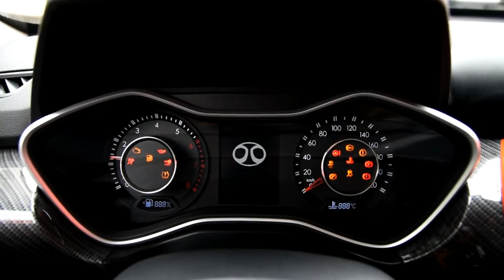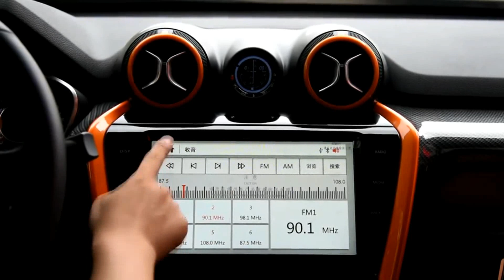2018 Beijing Auto BJ20 CVT 1 5T Interior and Exterior Overview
The 2018 Beijing Auto BJ20 has been launched on the Chinese car market and we like it a lot. It just looks brilliant in its own kind of way, daring and a bit crazy. A far departure from the conservative design Beijing Auto normally applies on its other vehicles.